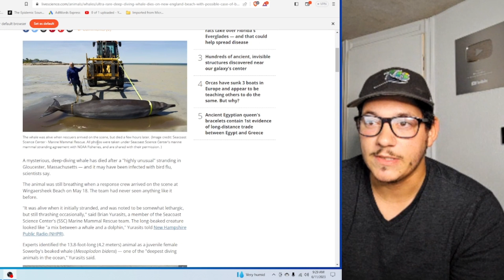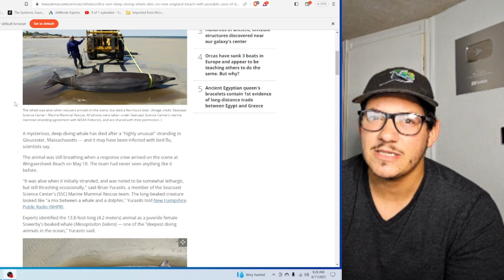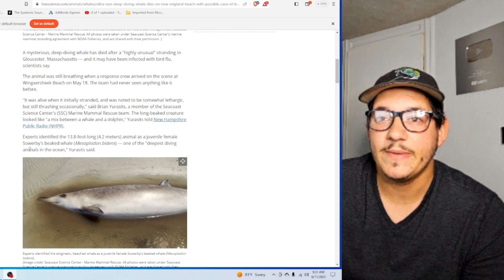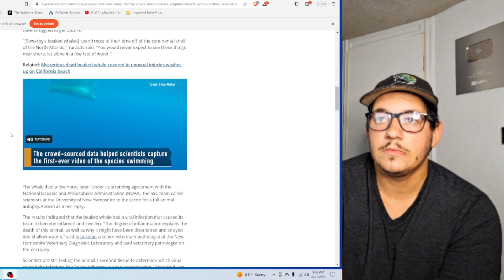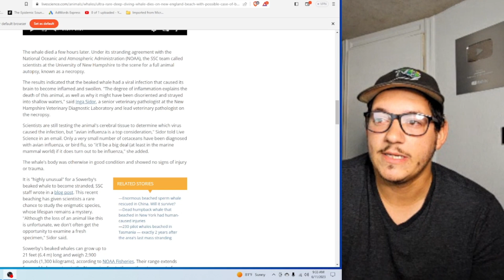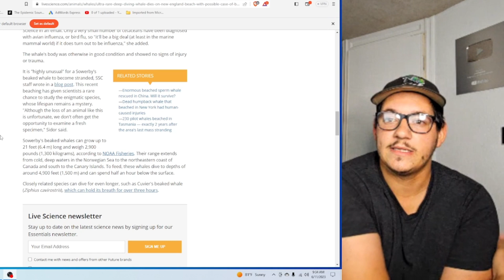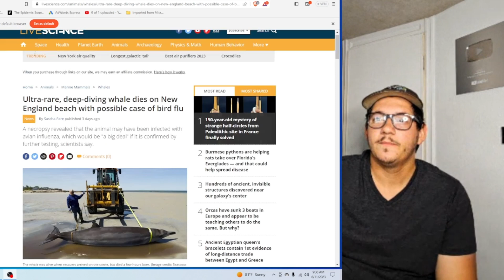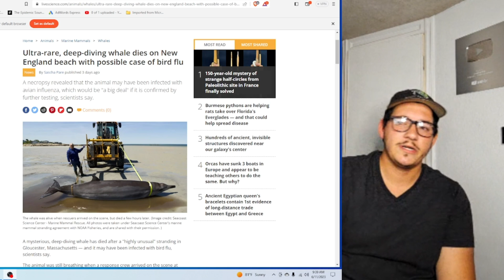Whale dies from... Bird Flu???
This Sowerby's beaked whale supposedly had bird flu... but scientists arent sure.